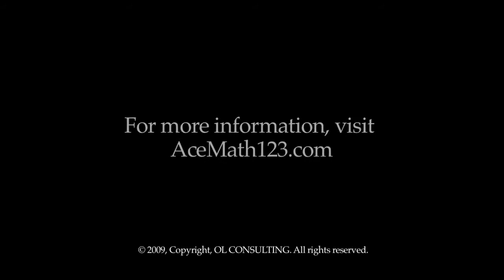Mathaphobia.com | TV Interview -- Olympia LePoint speaks about U.S. Math Literacy with Bret Lewis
Olympia LePoint speaks about U.S. Math Literacy & Math Fear in a TV  interview with Bret Lewis.